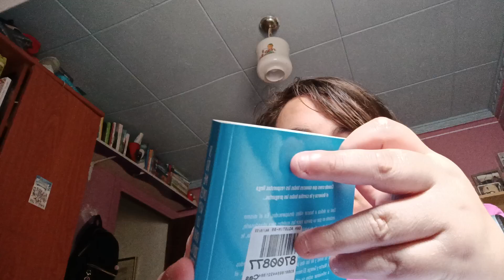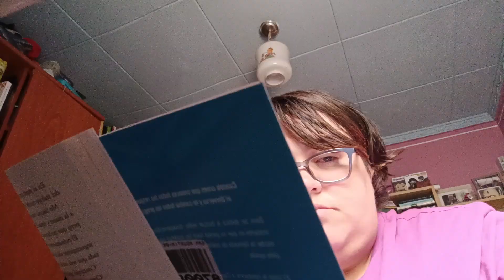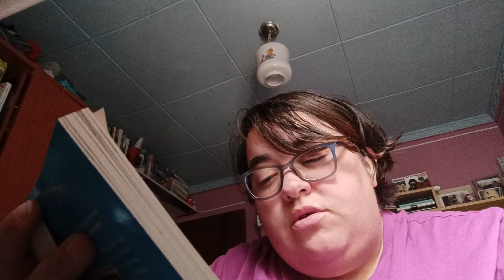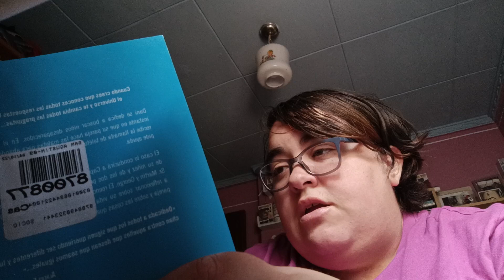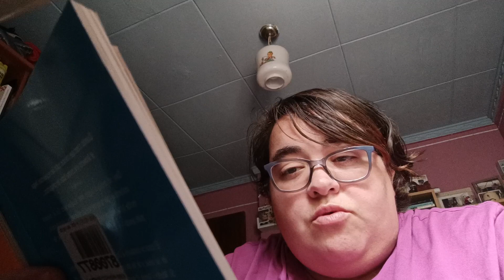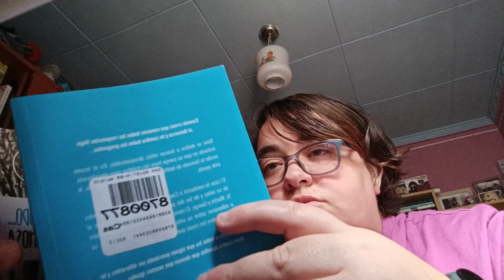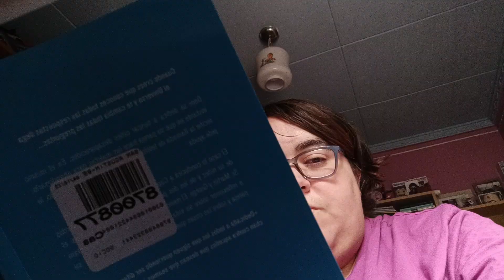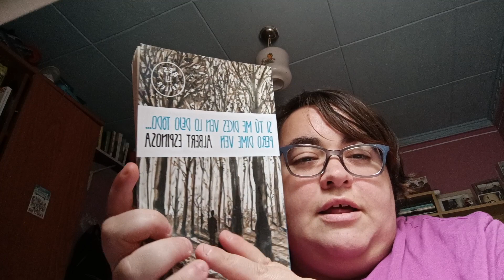reseña si tu me dices ven lo dejo todo pero dime ven de Alberto Espinosa